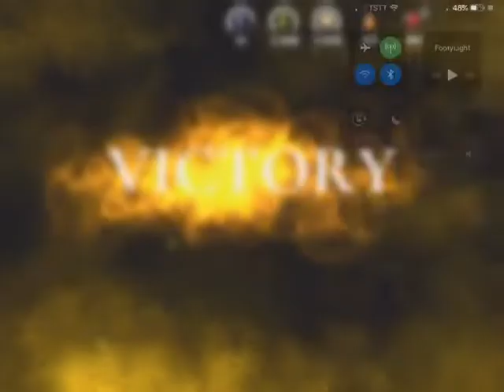DAWN OF TITANS = JALDARG VS VALORN